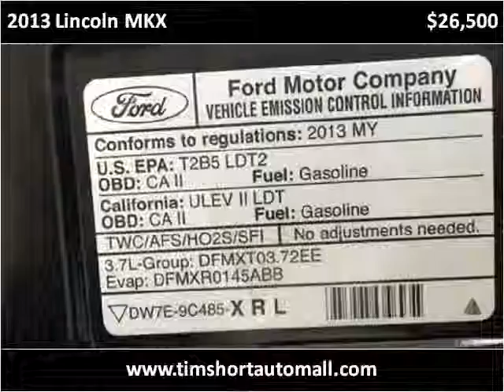2013 Lincoln MKX Used Cars Corbin KY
This 2013 Lincoln MKX is available from Tim Short Auto Mall.